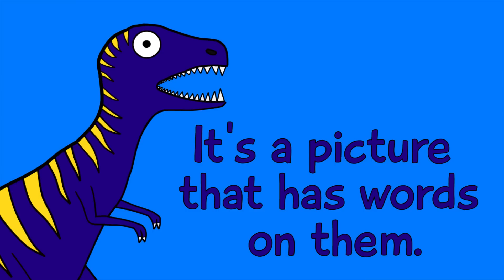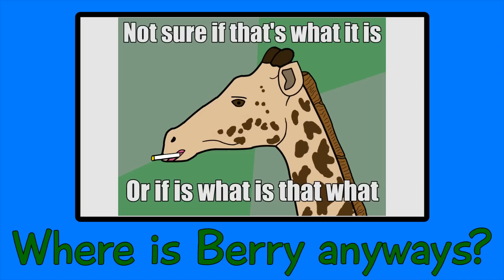Dumbass Dinosaur Memes!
Jim makes a slideshow with some memes that he made!